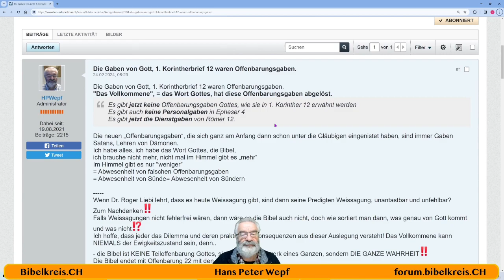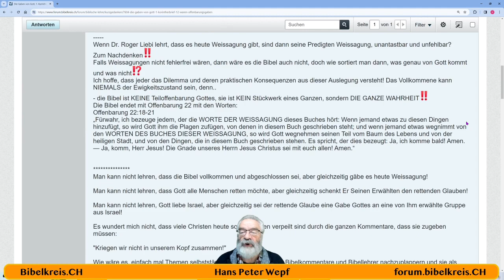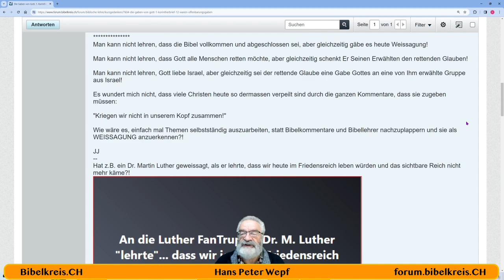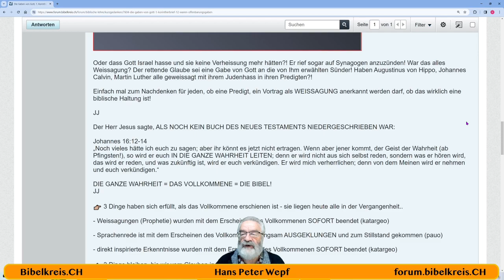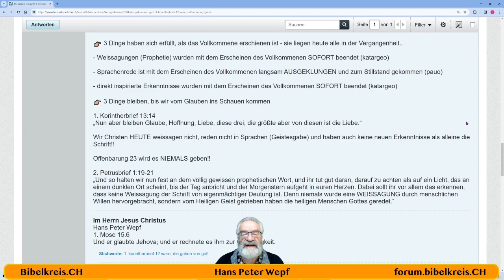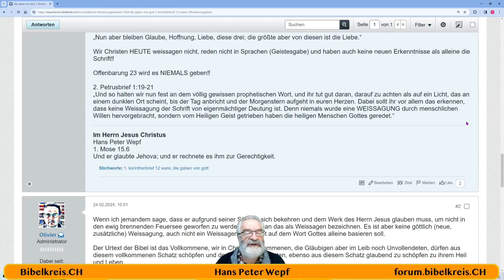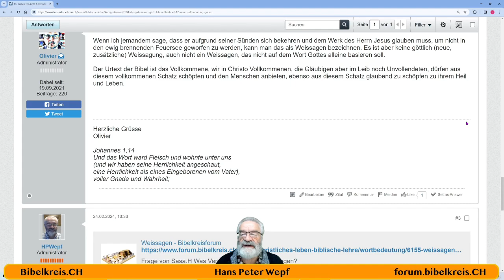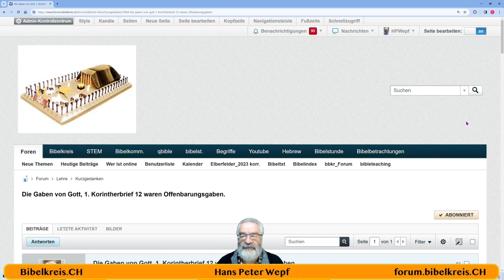Die Bibel - Die Gaben von Gott; 1. Korinther 12; waren Offenbarungsgaben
Hans Peter Wepf
Hertenstrasse 18
8500 Frauenfeld